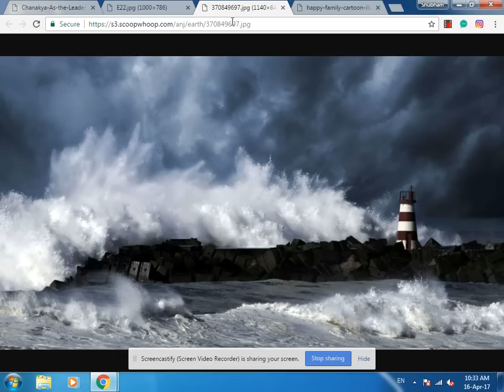धन चाहिए तो ये काम करें (आचार्य चाणक्य)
हमसे फेसबुक पर जुड़ने के लिए इस लिंक पर क्लिक करें
yah ak samany jankari hai kisi bhi fayada ya nukasan ke liye channel jimmedar nahi hai
koi bhi kadam uthane se pahle kisi visheshgya ki ray jarur le le..
This is not paid video
keybord

इंस्टाग्राम (instagram) पर फॉलो करने के लिए क्लिक करें  (@happylifekisan)

खेती किसानी संबंधित नए-नए कृषि यंत्रों को देखने व खरीदने के लिए इस लिंक पर क्लिक करें